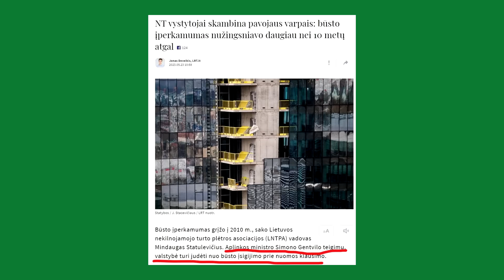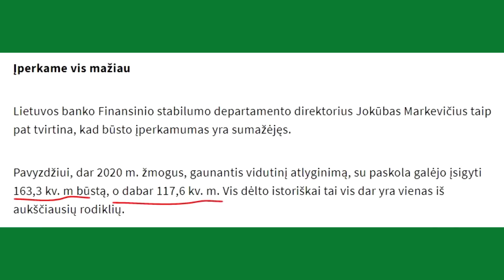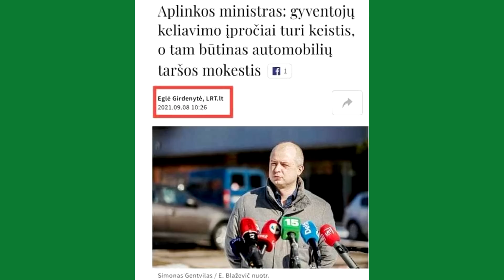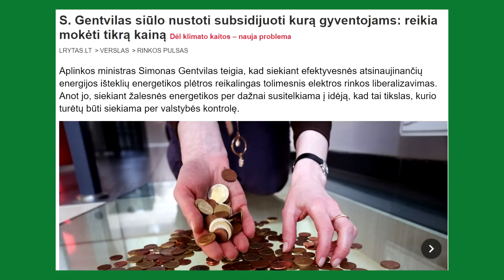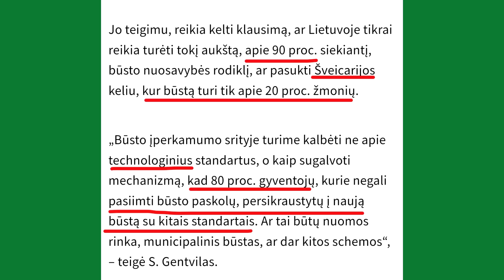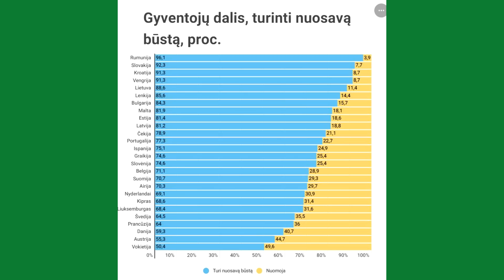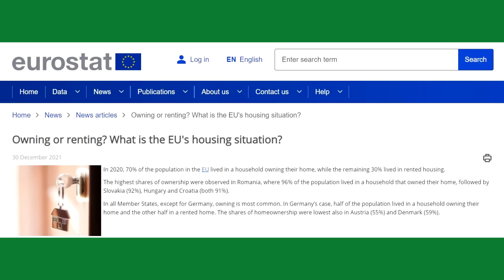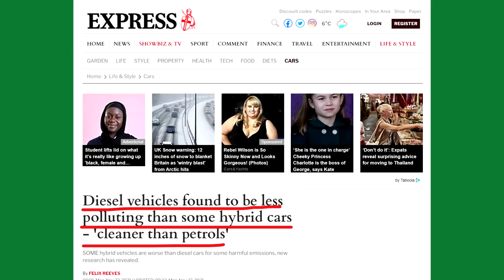Ministras S.Gentvilas ciniškas melagis! Jūsų turtas nusavinamas per mokesčius. "O jei rimtai"